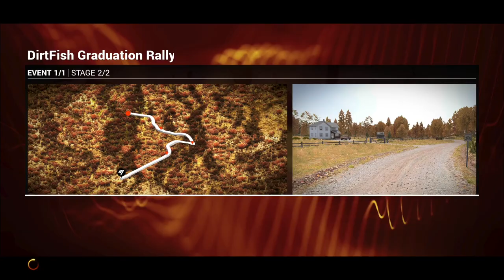DiRT4 With Logitech G29 | Tamil Gameplay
DiRT4 RTX 2060 PC GAMEPLAY

GTA5 MODS
HOW TO INSTALL MENYOO

PC SPECS
RAM - 16gb
NVME - 250gb
HDD - 1tb
SMPS - 650w